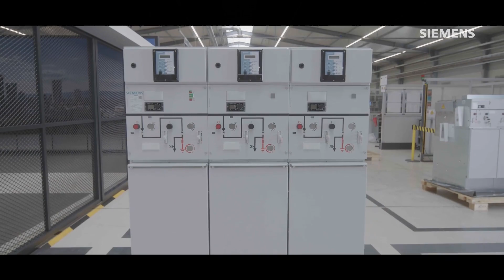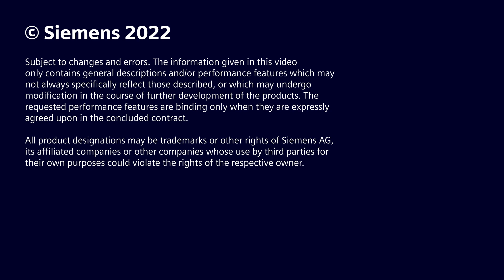Introducing Siemens Switchgear Factory's Sustainable Carton Cutting Machine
With the introduction of a carton cutting machine, Siemens can significantly improve our environmental footprint, expedite the packaging process, reduce maintenance efforts, and bring down costs. Key Benefits: ✅ Environmentally Friendly (no use of foam or chemicals) ✅ Reduced Packaging Time ✅ Cost Reduction (usage, maintenance, repair) ✅ Reuse of Cartons (Recycling) ✅ Decreased Disposal Costs at our facilities as well as for customers